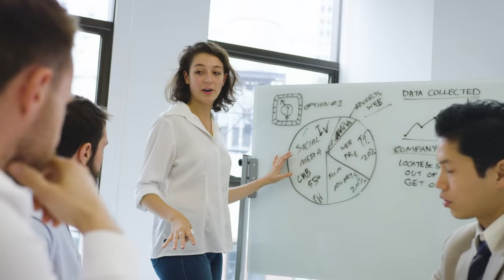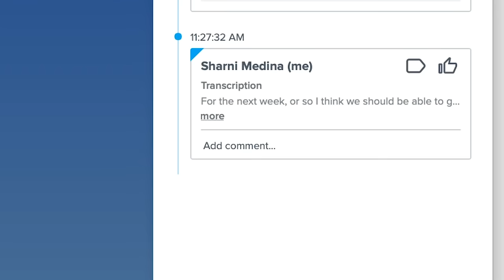Introducing BlueJeans Smart Meetings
BlueJeans Smart Meetings transforms the meeting experience with in-app intelligence that allows you to capture the most important discussion points, assign action items, and catch-up quickly with time-saving highlight reels.